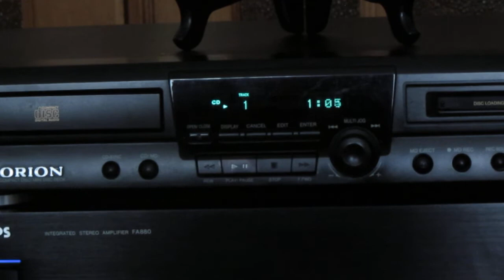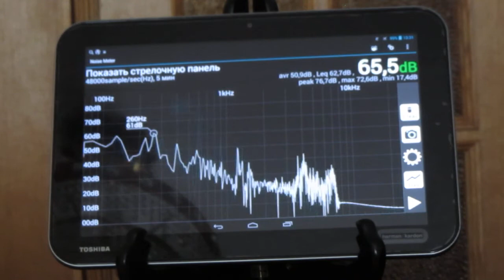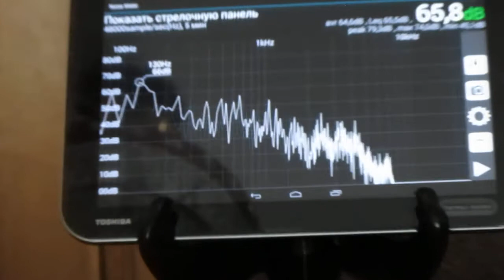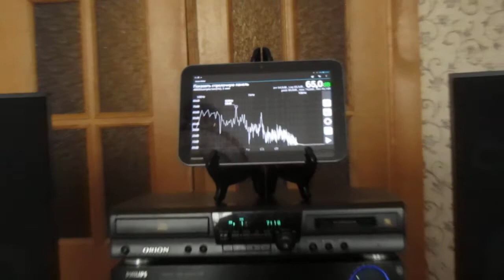philips fa-880 ,JVC SP-X220